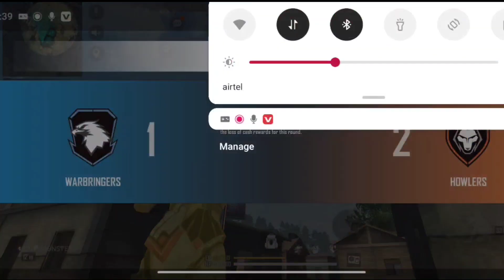Offline prank gone wrong 😱😱 | My old memories 🤩🔥